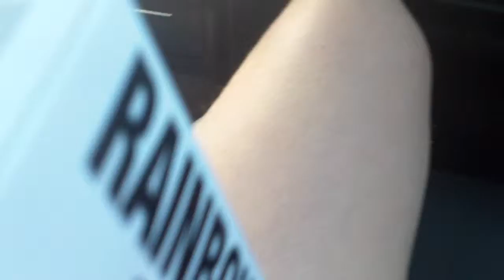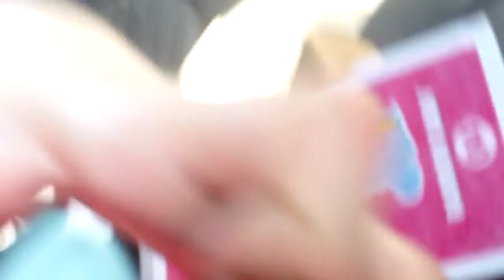mlp f p rd review